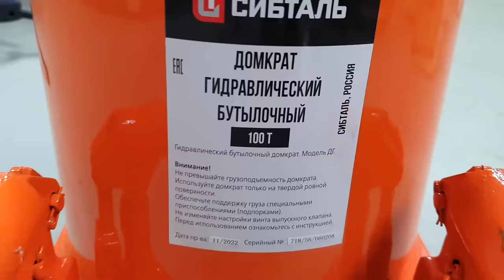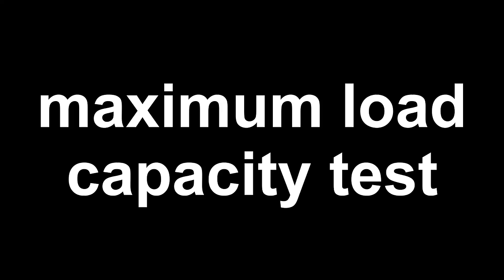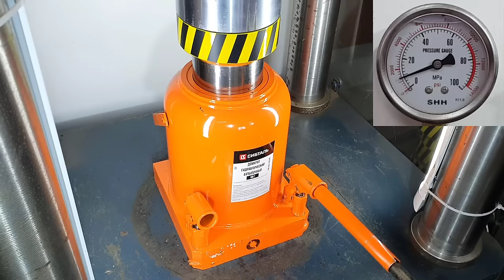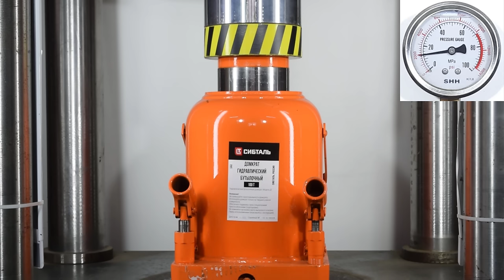500 TON HYDRAULIC PRESS VS 100 TON JACK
With the help of a 500 ton hydraulic press, we will test the strength of a jack with a lifting capacity of 100 tons